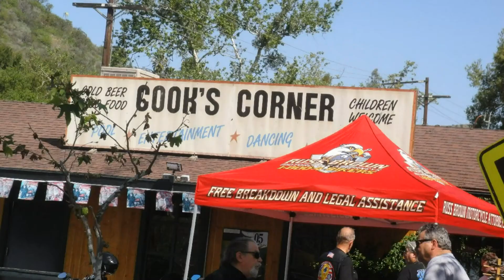SCAR Intro Ride 04-07-2012 with Vid from Rick Sua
Rick Sua cam of the SCAR New Members Intro Ride 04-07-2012